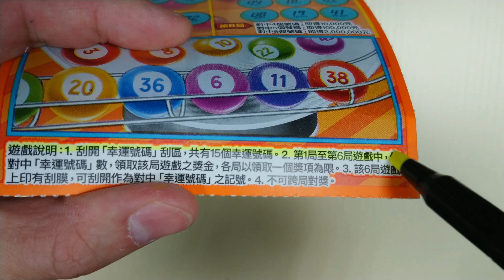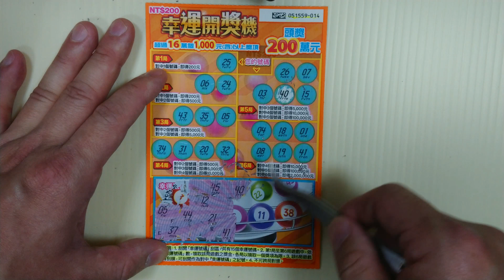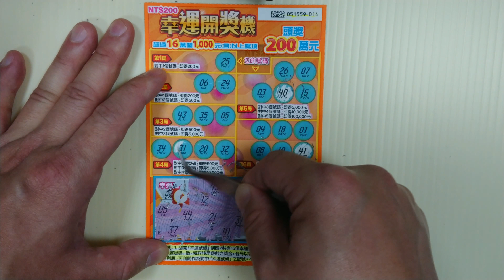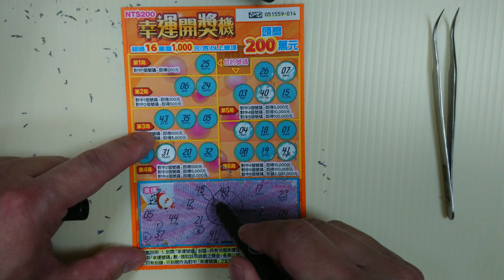[刮刮樂] 幸運開獎機刮刮樂尾數14號 [頭獎200萬元][公益][彩券][幸運開獎機][2021刮刮樂][Lottery][宝くじ][ロッタリー][Scratch][スクラッチ][즉석복권]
發哥開獎

主題：幸運開獎機
售    價：每張新臺幣200元
發行數量：5,100,000張
上市日：110年4月20日
下市日：110年10月20日
兌獎截止日：111年1月20日

玩法說明：
1. 刮開「幸運號碼」刮區，共有15個幸運號碼。
2. 第1局至第6局遊戲中，依對中「幸運號碼」數，領取該局遊戲之獎金，各局以領取一個獎項為限。
3. 該6局遊戲上印有刮膜，可刮開作為對中「幸運號碼」之記號。
4. 不可跨局對獎。